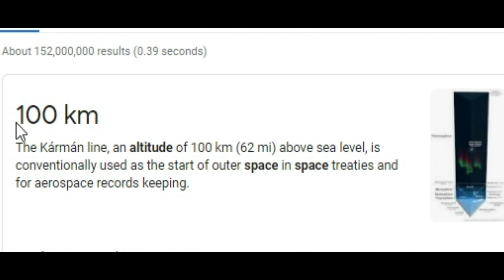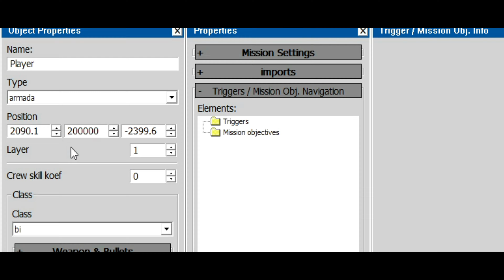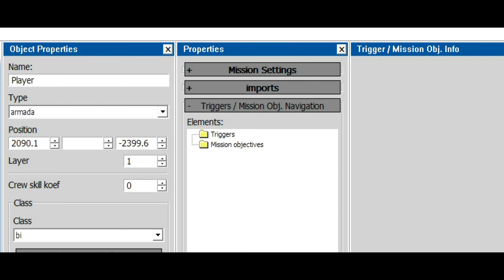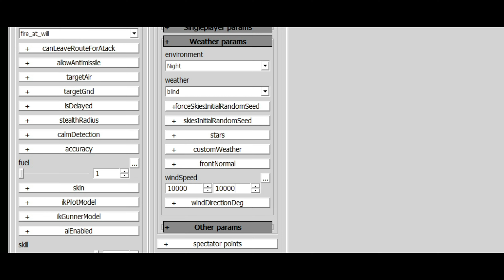War Thunder | [The First Cosmonaut] Going to space in WT [Happy NEW Year 2021]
If you're also a content creator here is another great Discord for getting people to help.